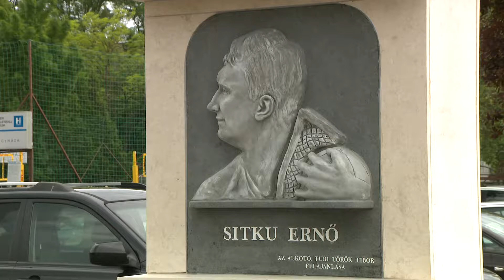Sitku Ernőre emlékezünk: Egy éve hunyt el a legendás kosaras - Szieszta 2021.05.28.